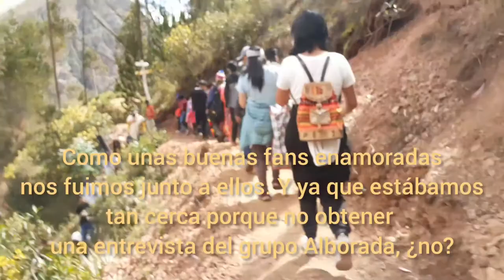Grupo Alborada en Bosque de Piedra-Ccenhua